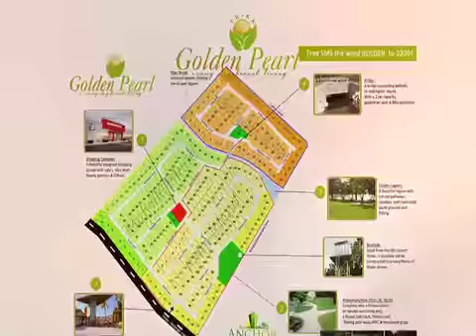Amazing News in Thika Golden Pearl.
The Best investment on Earth today is Land...Invest now and enjoy your future.Buy a 1/4 an acre plot at Thika Golden Pearl Estate for only Ksh 4.2m and let us build for you a Golden Lifestyle.Call or SMS the word 'GOLDEN' to 22094 or Email